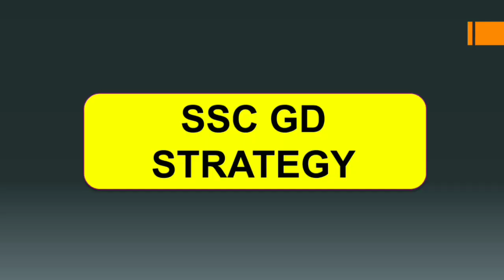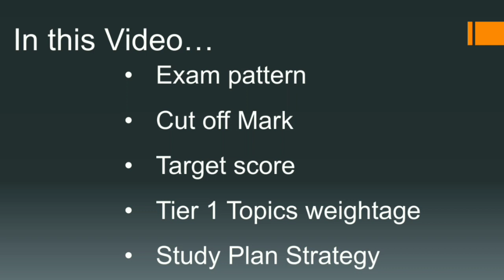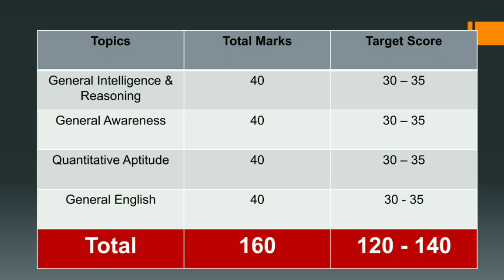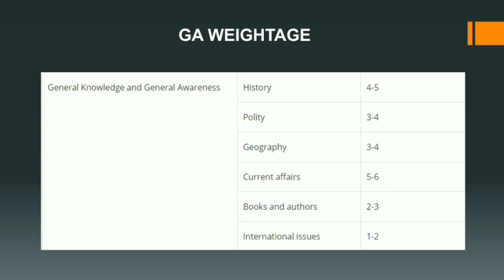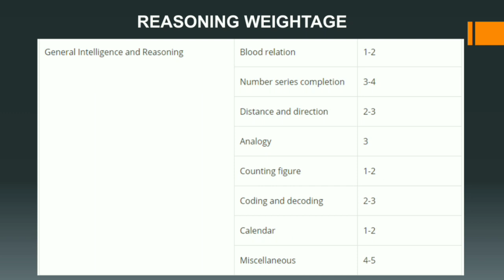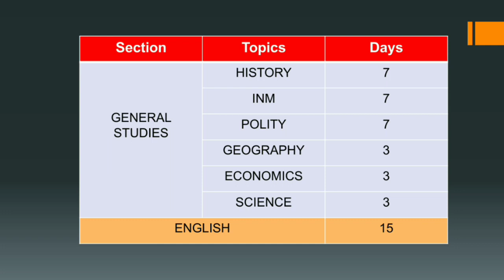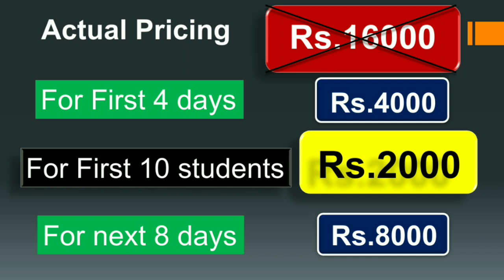SSC GD EXAM PREPARATION STRATEGY IN TAMIL | SSC GD SYLLABUS / ONLINE COACHING CLASSES | TEST SERIES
ssc gd
ssc gd coaching
ssc gd coaching centre
ssc gd coaching classes online
ssc gd course
ssc gd coaching 2023
ssc gd coaching institute
ssc gd coaching live
ssc gd coaching online
ssc gd training tamil
ssc gd training test
ssc gd coaching centre near me
ssc gd coaching centre in tamilnadu
ssc gd coaching center
ssc gd training center
ssc gd training center video
ssc gd best coaching center
ssc gd best coaching centre
ssc gd tamil
ssc gd tamil class
ssc gd tamil nadu
ssc gd tamil apply
ssc gd tamil 2022
ssc gd class tamil
ssc gd math class tamil
ssc gd class 2022 tamil
ssc gd reasoning class tamil
ssc gd class 2023 tamil
ssc gd english class in tamil

ssc gd classes 2022
ssc gd class math
ssc gd class 2023
ssc gd class live
ssc gd class live 2022
ssc constable tamil
ssc gd medical tamil
ssc gd physical tamil
ssc gd tamil nadu final cut off
ssc gd syllabus 2022 all subject
ssc gd syllabus 2022 math
ssc gd constable class 2022